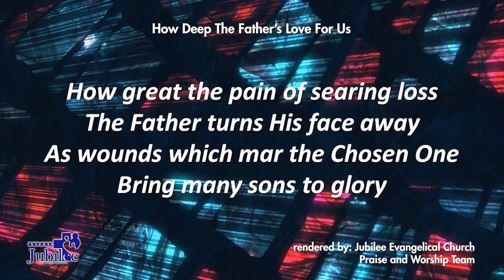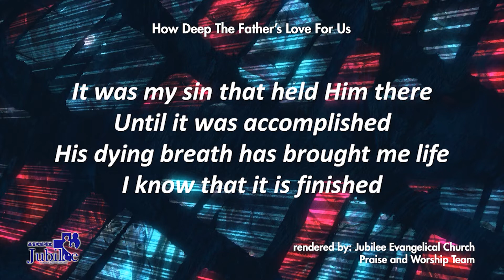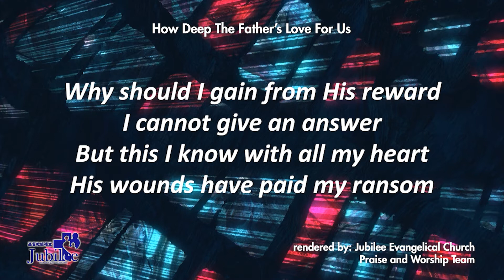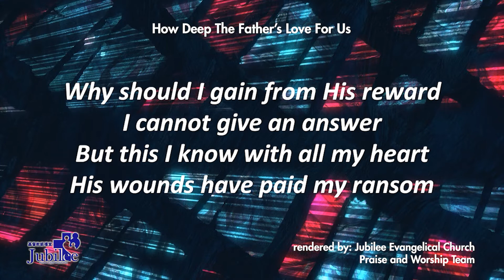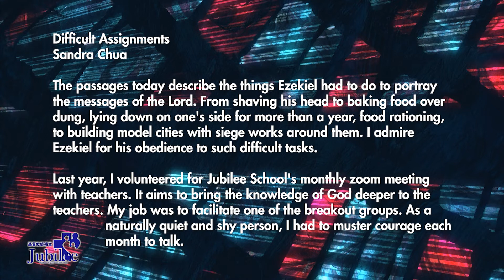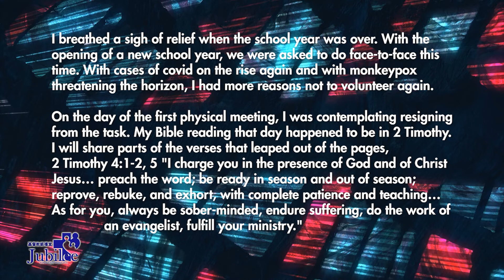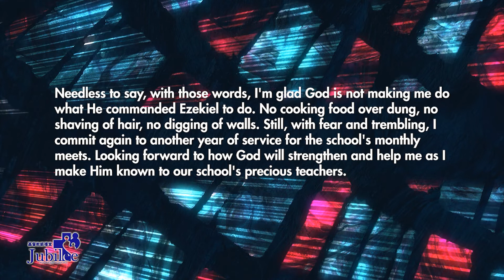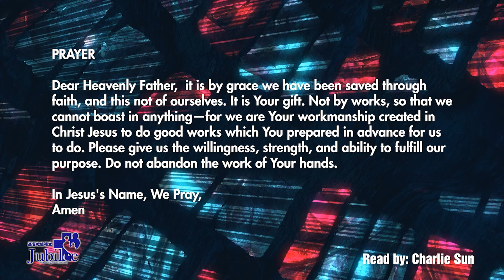Difficult Assignments | Ezekiel 4:1–13, 12:3–6; 2 Timothy 4:1–5